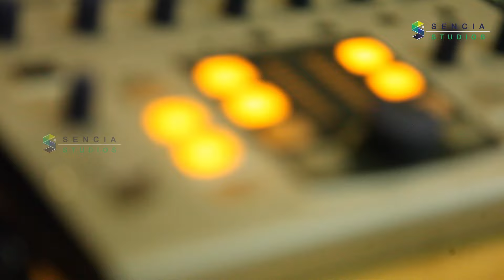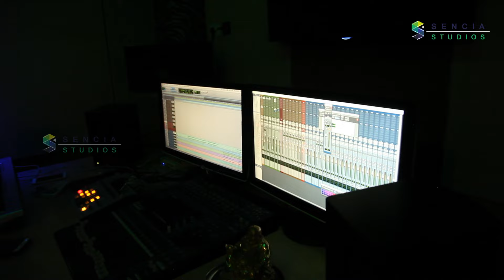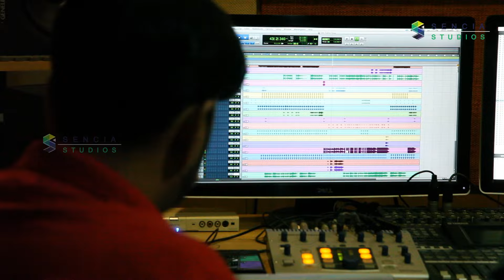Varamai Vantha Vazhvu... | Super Singer Rakshita First Song |Making Video | Fathers Day 2019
"Epothum Nan Irupen sonnaye nee" is the first Track from the Album of "Appa oru Varam" from the house of Sencia Studios Productions.

Production: Sencia Studios
Producer: D.Naveenson

Thanks to
M.Tanks Kumar
C.R Manunithi
Suresh Kumar

Singer : Rakshita Suresh
LYRICS : NIGARAN
Sound Engineer : Rajesh Kanna
Recording Studio : 2 Keys Recording Studio
EDITING  : SATISH SHANZ